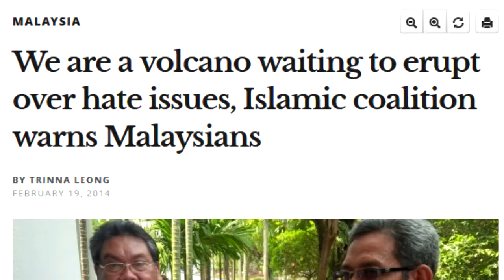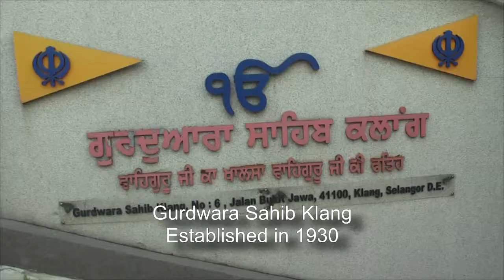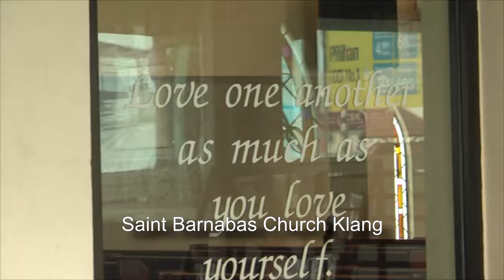A Walk In The Park - Klang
Padang Chetty Klang
2.3.14